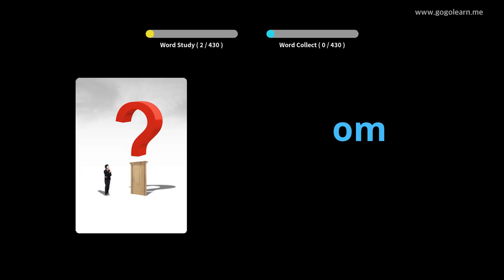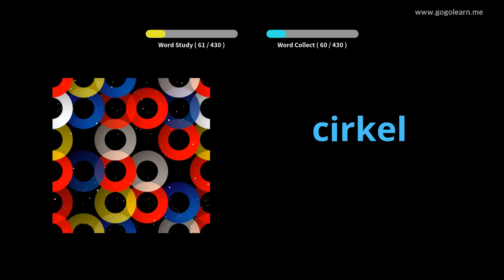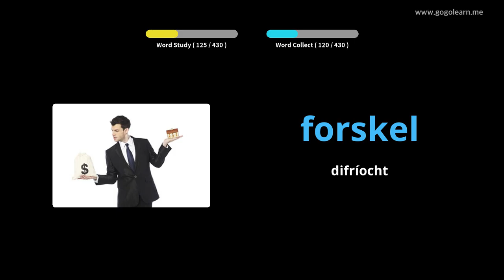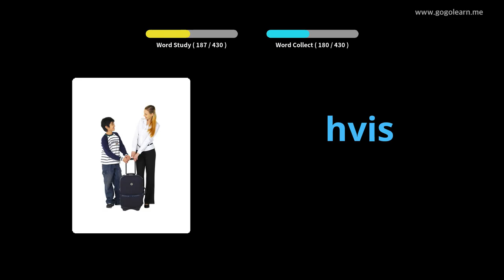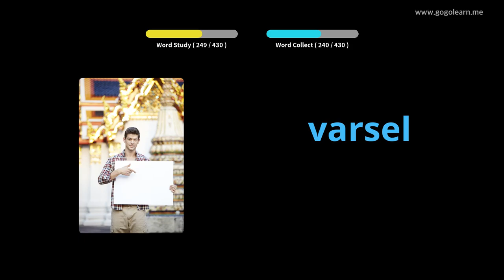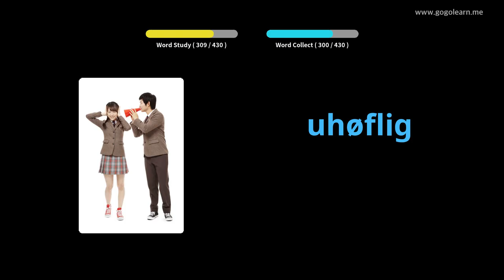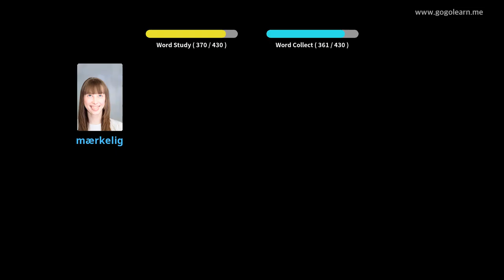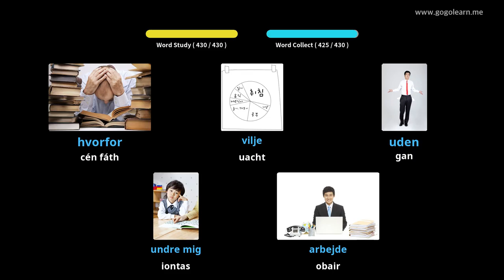Stór Focal na Danmhairge Bunscoil |Golearn